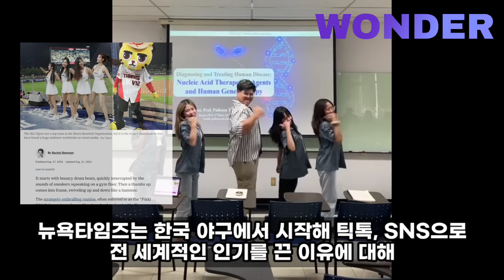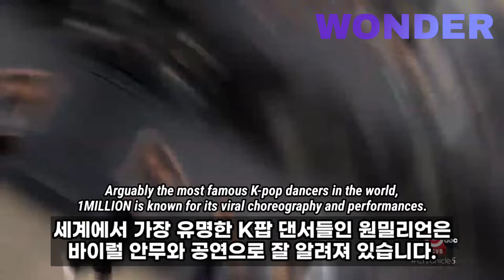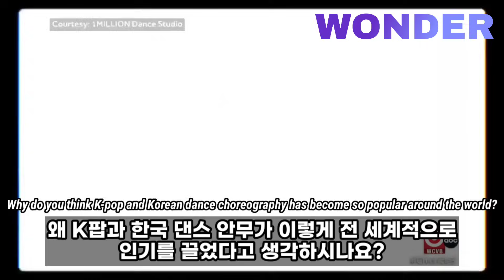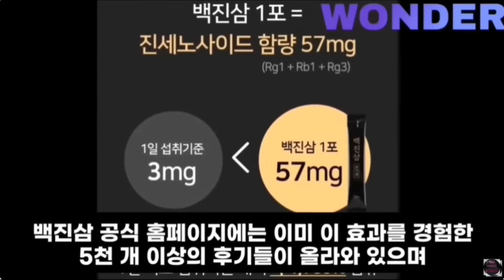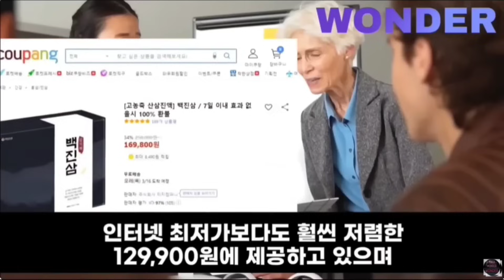딱딱 맞아 떨어지는 한국인 칼군무에 난리난 영국, 미국인들, K팝 댄스에서 '독도는 우리땅 '댄스까지 챌린지하며 열광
채널에 가입하여 혜택을 누려보세요.